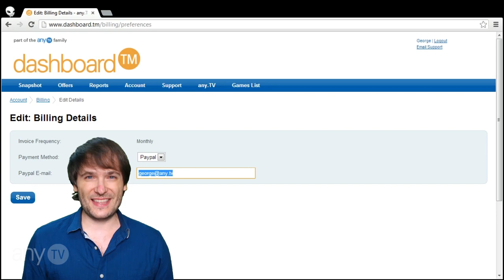Payday at any.TV!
Get XSplit to make videos (like this one) and live stream ➜

Credits